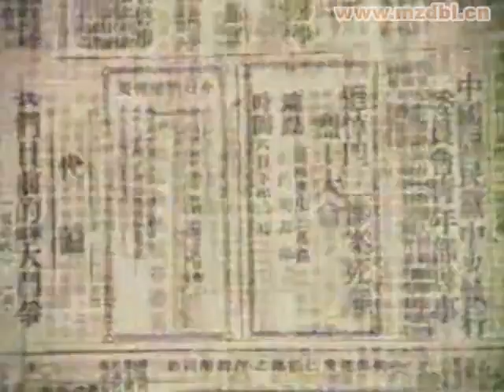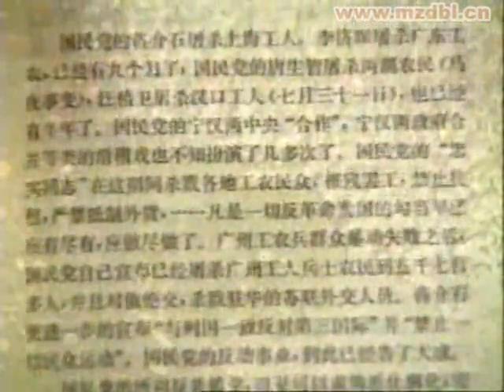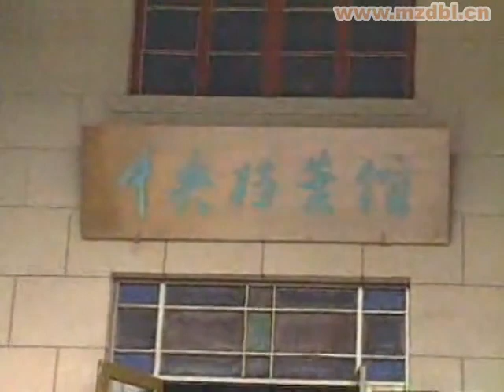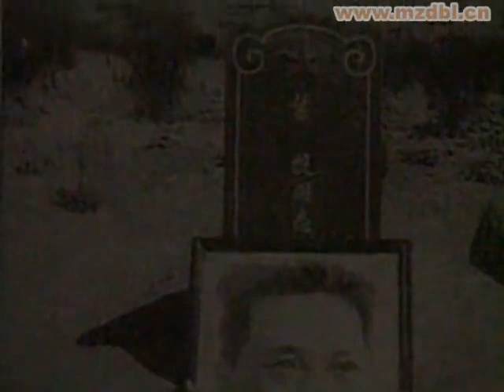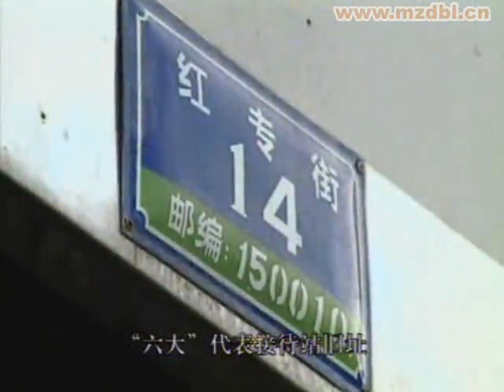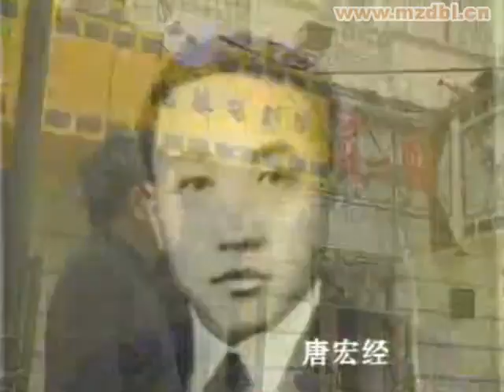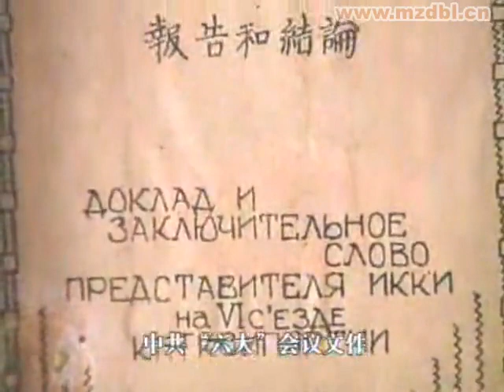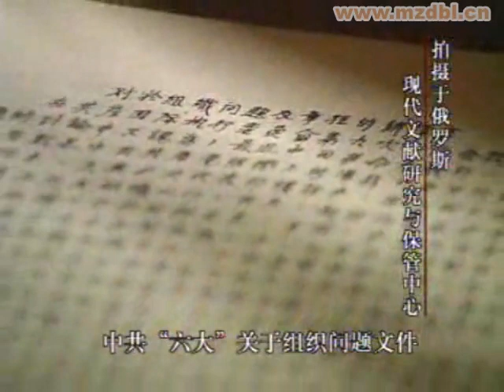07第七集 路途漫漫（上）中共六大